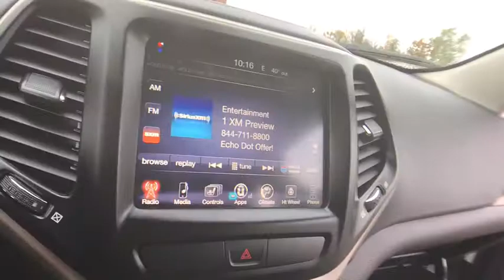2017 Jeep Cherokee Rochester Hillls, Clarkston, Troy, Waterford, Southfield, MI 17J123R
Bright White Clearcoat U 2017 Jeep Cherokee available in Rochester Hills, Michigan at Milosch's Palace CDJ. Servicing the Clarkston, Troy, Waterford, Southfield, MI area.

2017 Cherokee Latitude **4WD**Bluetooth Capabilities**Rear Back-Up Camera**Heated Seating**Good Condition - Comes With WarrantybrbrThis vehicle also includes USB Port, Remote Start, Radio Wheel Control, Satellite Radio, Temperature and Compass, Heated Mirrors, Auto Headlights, Keyless Entry, Alloy Wheels, Side Air Bags, Traction Control, MP3, Power Outlet, Fog Lights, Luggage Rack, and Split Rear Folding Seatingbrbr